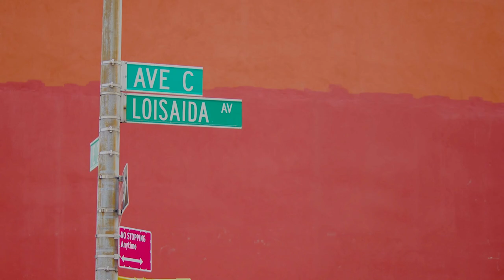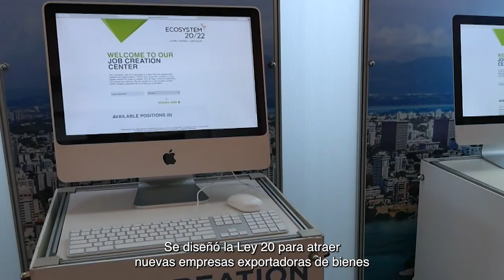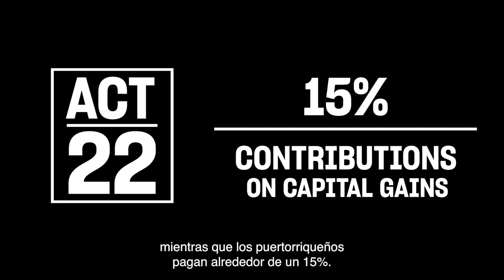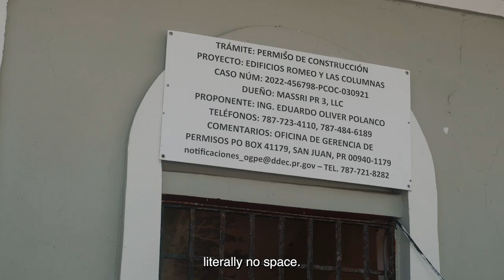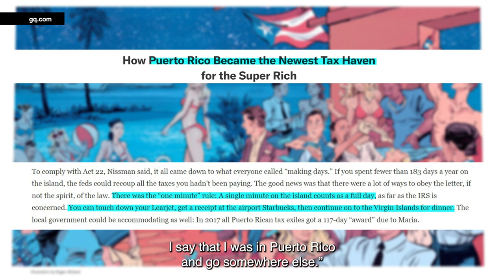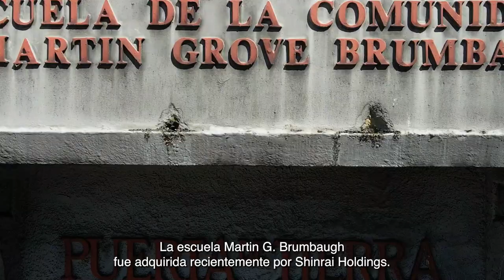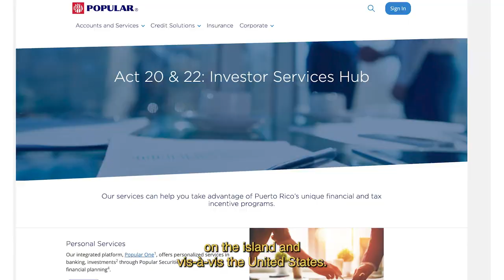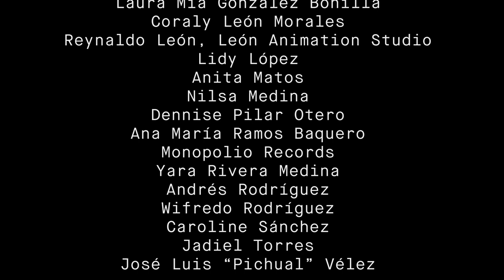The Tax Paradise: Puerto Rican Voices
In the last decade, Puerto Rico has become a major destination for Americans seeking to evade federal taxes. Tax incentives provided by the Puerto Rican government are spurring gentrification and housing insecurity. In communities like Puerta de Tierra, community leaders are challenging new colonizers, and the local politicians who have betrayed them.This documentary episode focuses on the effects of Act 20, 22, and 60 in Puerto Rico.

Directed by Ana María García